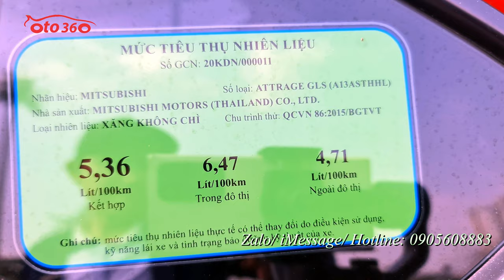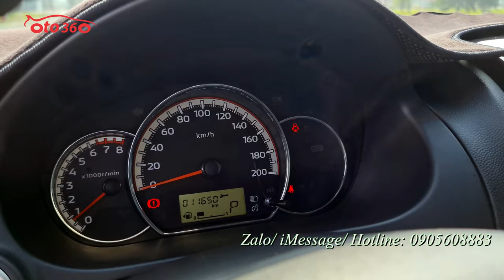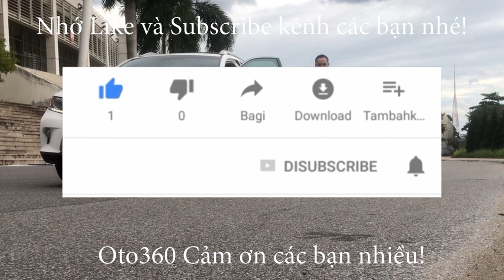Chiếc xe Mitsubishi Attrage 1.2 CVT Premium 2021 này đẹp nhất chợ xe cũ, vì từ 2021 mới chạy 1,1 vạn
Bán xe Mitsubishi Attrage Premium sản xuất năm 2021 màu đỏ, xe nhập khẩu, số tự động, chạy đúng 1.1 vạn km,( cam kết chuẩn không tua, full lịch sử hãng) xe còn rất mới. Dàn lốp theo xe mới tinh, lốp sơ cua chưa hạ. Xe chưa dọn rửa